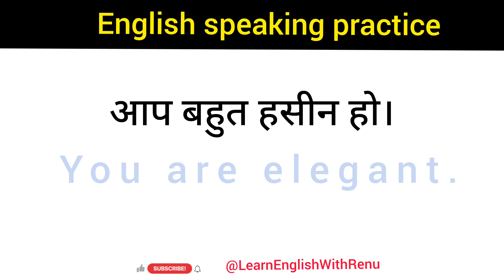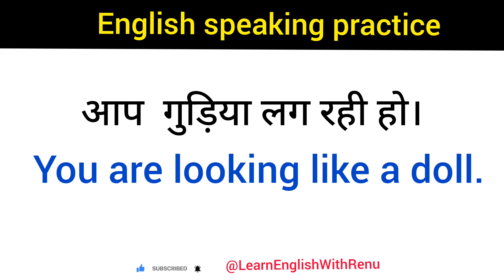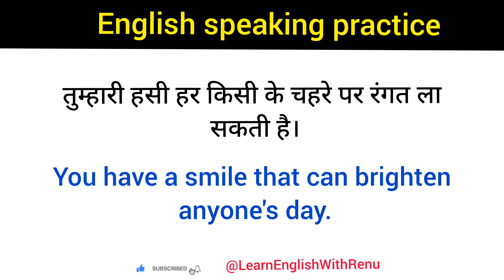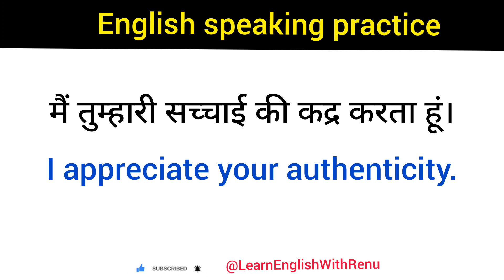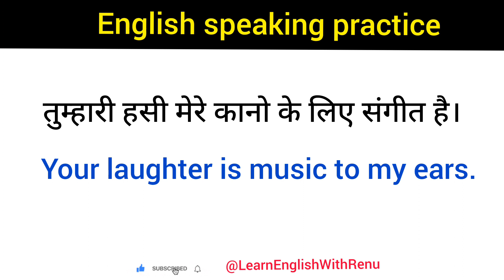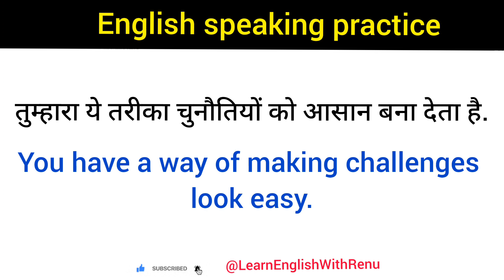अंग्रेजी में लड़कियों की तारीफ़ करना सीखें! 😍 English speaking practice - Spoken English practice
Hello Everyone This is Renu here. I have shared some important daily use Sentences to practice and build fluency in English gradually.
If you have any suggestions or questions just let me know below in the comment box, I will respond to you there.

Topics Covered!

How to practice speaking English
how to speak English everyday
practice spoken English daily
how to practice spoken English daily
How to learn speaking English
Practice speaking English daily
learn English with renu
English speaking
English speech
speaking English
English conversation
English conversation practice
English language for beginner
English practice
English learning videos for speaking English
English speaker
how to speak in English fluently and confidently
how to talk English fluently
learn English speaking
spoken English easy method

learn english
English speaking practice conversations.
communication skills
public speaking